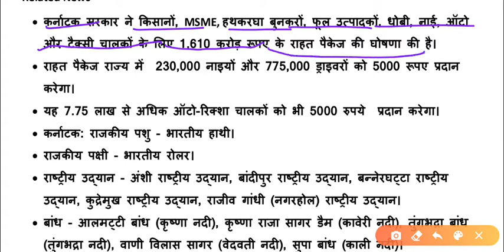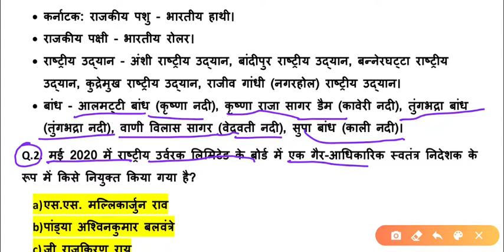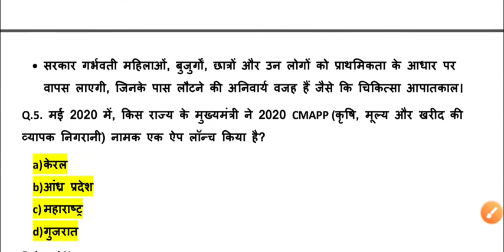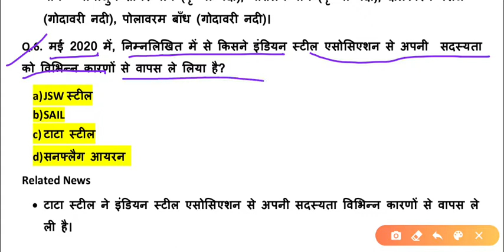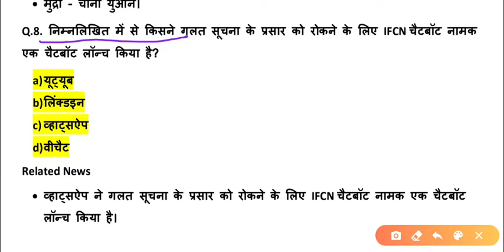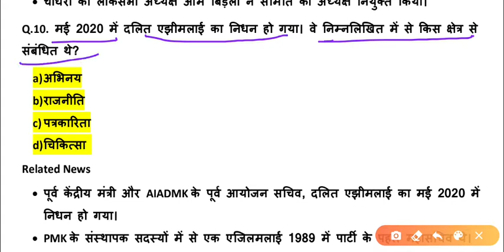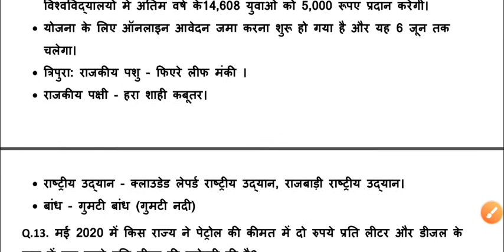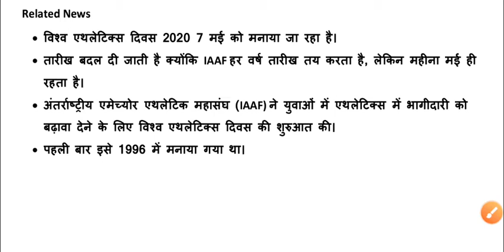8 May 2020 current affairs. today most important current affairs. current affairs for bank,ssc,rail.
current affairs of december 2019
current affairs capsule
current affairs capsule for ssc cgl 2020
current affairs cloud in hindi
current affairs clat 2020
c.g. current affairs in hindi
current affairs december 2019 pdf
current affairs daily in hindi
current affairs december 2019 and january 2020
current affairs december and january
current affairs december 2019 pdf download
current affairs from december 2019 to january 2020
current affairs for class 7
rpf current affairs
current affairs f
current affairs ghatna chakra
current affairs gradeup
current affairs gk today in hindi
current affairs general knowledge
current affairs gd topics
gk current affairs for class 8
gk current affairs in hindi
gk current affairs of january 2020
gk current affairs for class 8 2020